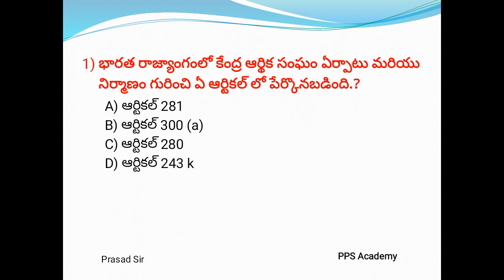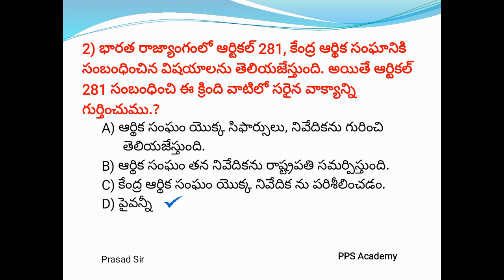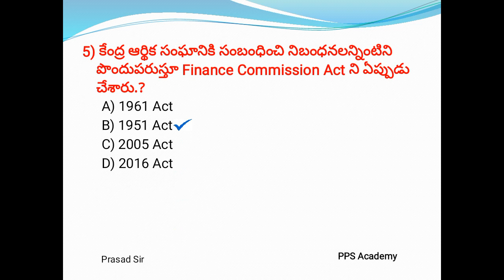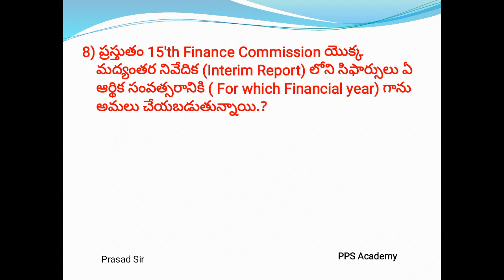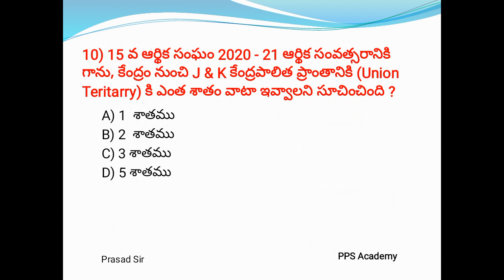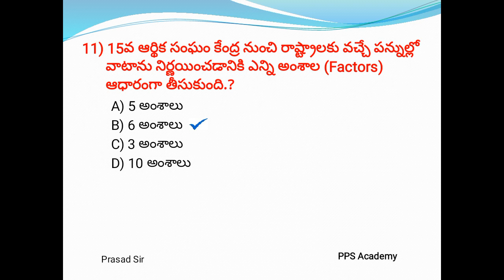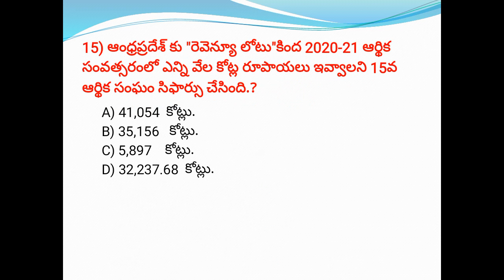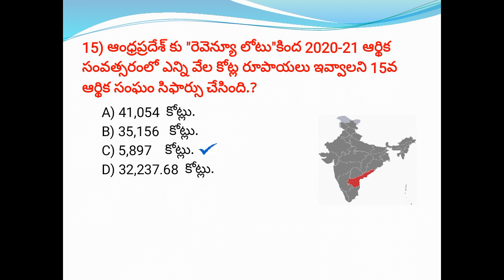Top 15 Important Practice Bits on 15th F.C. || Current Economy || PPS Academy || Prasad Sir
Hi Everyone

Link to Download the PDF of 15th F.C. Top 15 Important Practice Bits

In this video you are going to know about some important information regarding 15th Finance Commission Based on current economy

Don’t skip the video until it ends

Please follow our instagram page where you will get daily current affairs quiz

We also provide Online classes for competitive exams
Regards:
PPS Academy